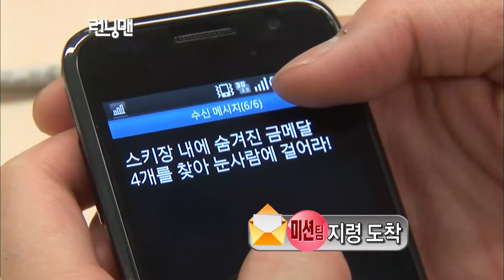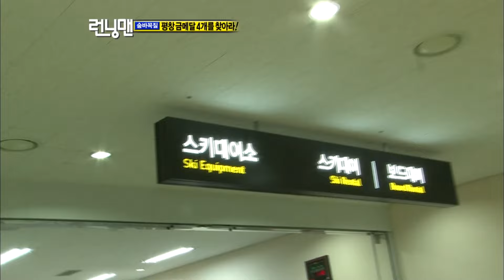[런닝맨] 런닝맨 EP 23 / 주인공은 나야 나! 하로로...영화놀이하면 바로 나지!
영화놀이에 재미들린 하로로..하하
이번 회차에서는 영화놀이를 특히 많이 하네요.
광수와의 케미도 아주 좋아요
그의 영화놀이의 끝은 어디일까?

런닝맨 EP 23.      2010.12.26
유재석, 지석진, 김종국, 하하, 개리, 이광수, 송중기, 이효리, 황정음, 전소민, 송지효, 양세찬